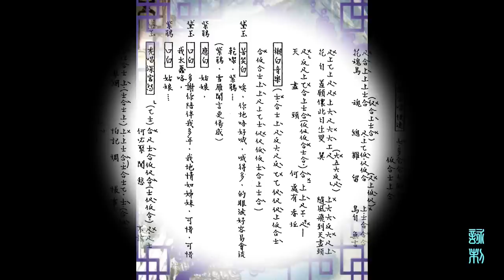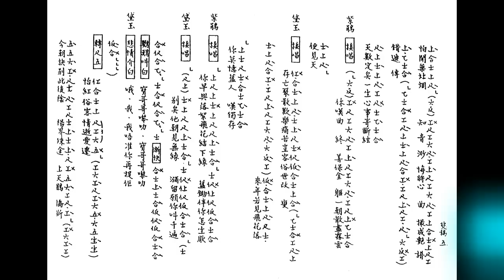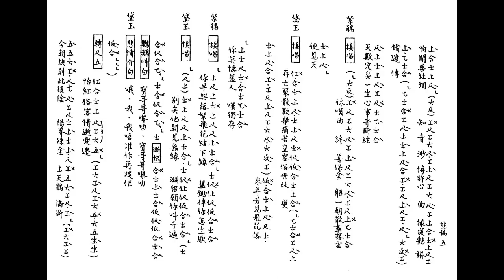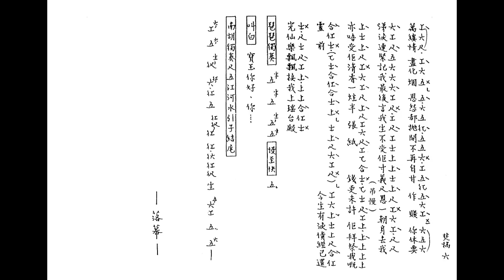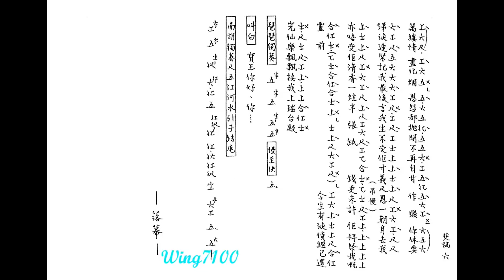紅樓夢之焚稿歸天_梅雪詩主唱_附珍藏工尺譜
如欲印譜，”高清"(HD720/1080p) 播放。打開全屏，待畫面清晰後，用鍵盤上之 "Print Screen - Prt Scr"  (打印螢幕)， 取出後 ，放進 Paint (畫圖) 或任何photo-editing program 修整，加插於WORD等便可。(手機同上)